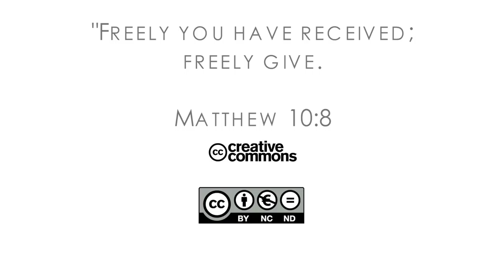16Q02 / 07-04 The Book of Matthew